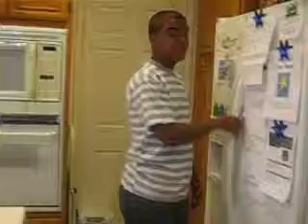How to make a bowl of cereal (Spanish)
Teaches you how to make a bowl of cereal in Spanish